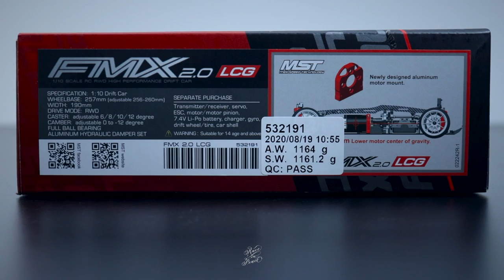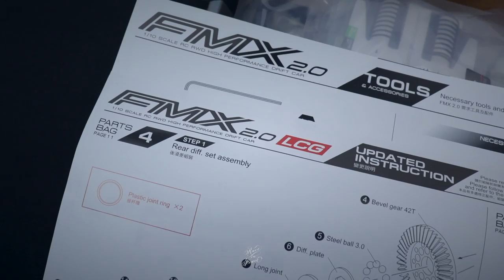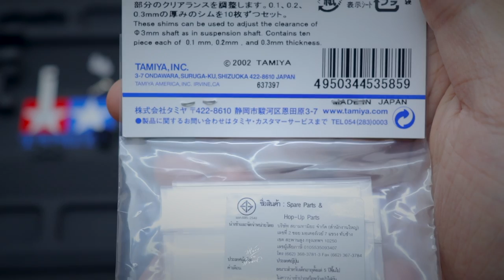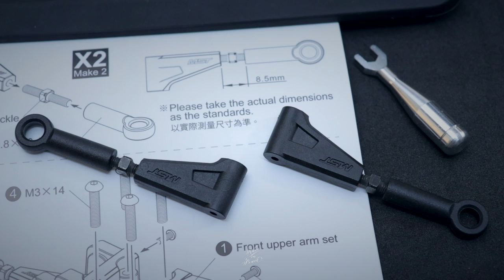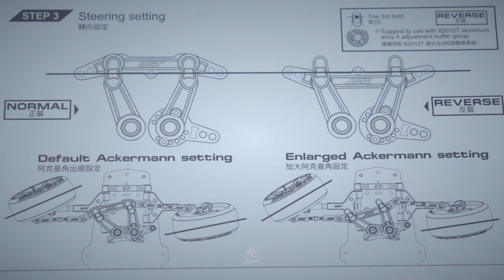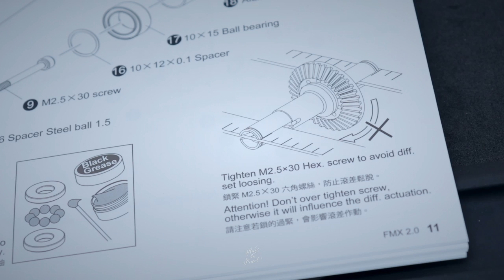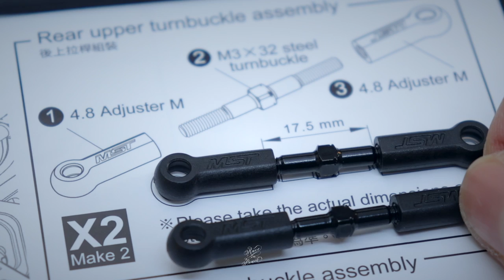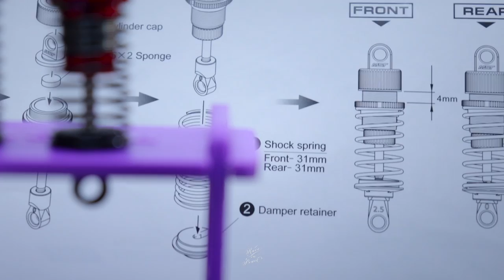Building RWD RC Drift Car Shaft Driven Middle Motor & Test Run MST FMX 2.0 LCG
Unique balance, sound and control stability style of 1/10 RWD RC Drift Chassis.
Test run setting details (another setup base from manual instruction)
MST option parts add on (3 items)
MST FXX steel gear A 30T : code 210447
MST FXX 2.0 aluminum reducer case set red : code 210624R
MST FXX aluminum gear ration adjuster set red : code 210337R
Rear ball diff loose/tide : 30/100
Front camber : 7 / Rear camber : 0 / Caster : 8
Rear active toe turnbuckle length : 8.5 mm.
Front Y-Arm : strength +3 mm. from original manual setup
Turnbuckle connect between steering arm and front upright length : 15 mm.
Front tower shock hole : 3/4 and Y-Arm hole : 2/3 (count from inside car)
Rear tower shock hole : 3/4 and lower arm hole : 7/7 (count from inside car)
Wheels : HPI offset 6 / front + spacer shim 0.5 mm. / rear + spacer shim 1.0 mm. (3Racing)
Motor : Team Powers brushless 10.5T Plutonium V3
ESC : Team Powers brushless XPS sport 140A V3 speed control w/ LED card
Gyro : Futaba GYD550
Radio : Futaba 4PM
Receiver : Futaba R334SBS S.Bus2 T-FHSS SR HV 4-channel
Servo : Power HD coreless motor D12 high voltage 7.4V 12.5kg low profile support SSR mode
Pinion gear : Robinson Racing hard coated aluminum 48P 20T
Wire : MUCH MORE 14AWG super flexible high current silicone wire
Plug : Yeah Racing angle type 4 mm. & 5 mm. connector plug
Body shell : Tamiya Mazda3 and KillerBody Rocket Bunny fenders

Special Thanks
Owner : Paweenawat Rodsin (Frank)
Drone camera driver : PEKOPON PILOT Pekopon Hobbies Studio YouTube Channel @
RC Drift Track : BeHobby Shop RC City BKK Thailand
Back up : Nano Drift, Pheeraphon Soonthornwathin and Chanasorn AoF'z
VDO NO. 150
Hobby can make you live a happier life.
RaceInPeace is Here YouTube Channel Est. March 2019.
Assemble, Body made, Photo & VDO By RaceInPeace
ขอบคุณครับ